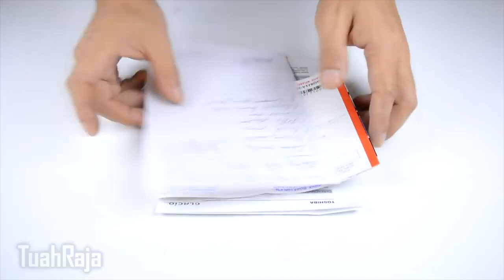BIO GAZ /FOYDALIK USILLAR/KOLA IDISHIDAN UNUMLI FOYDALANISH